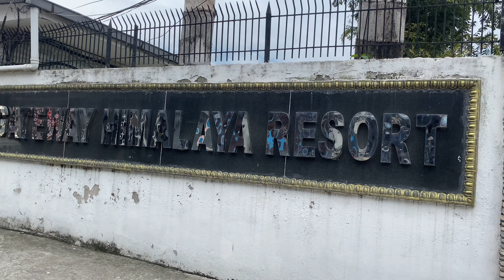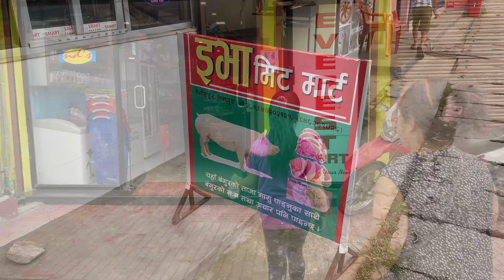Beshisahar Lamjung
Beshisahar is the capital city of Lamjung district,it’s also gateway to Manang district,
Beshisahar is only 3.30 hours drive from Pokhara,